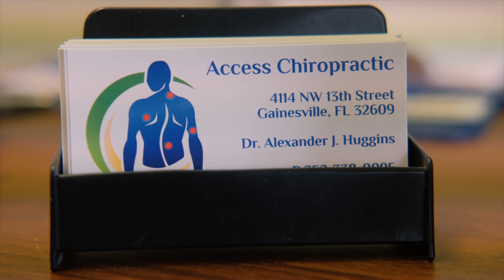Jacque and Alex Huggins | Access Chiropractic | WHOA GNV Podcast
For the month of July, we are interviewing couples that are BOTH business partners AND married to one another.  In this 9th episode of the WHOA GNV Podcast, we interview Jacque and Alex Huggins of Access Chiropractic.  We dive into the benefits and challenges or working with your spouse and more!

OUR GUESTS:
Jacque and Alex Huggins

ABOUT THE WHOA GNV PODCAST:

Ty and I are SUPER passionate about Gainesville, FL so we decided to create a podcast CENTERED here in Gainesville.  Of course we will bring in guests from other places and have a ton of fun learning from those outside our realm, but we want to have a heavy focus on showing off Gainesville's talent and what makes this place so special.  We are on a mission to KEEP our talented students coming out of UF, a top ten public university HERE in Gainesville.  We want to help Gainesville businesses recruit top talent to Gainesville, FL.  We want to help Gainesville bring in new businesses.  We want to help the small businesses in Gainesville learn from others and from one another in order to grow and be more fruitful.